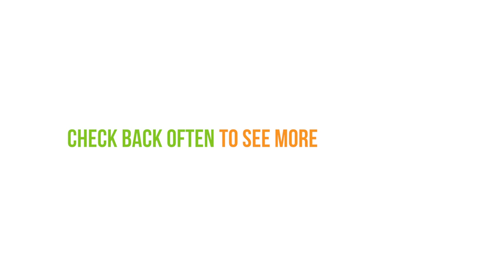Frozen Banana Pops Recipe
Ingredients:
4 bananas
8 craft sticks
3 tablespoons of chopped peanuts

Directions

Peel and slice the bananas. Cut them in half and place a craft stick in the bottom of each half. Freeze for 3 hours.

Crush 6 oz. of dark chocolate. Double boil chocolate on low heat. Then pour chocolate into a tall glass and dip the frozen bananas in the chocolate. Roll the chocolate covered bananas in the crushed peanuts.